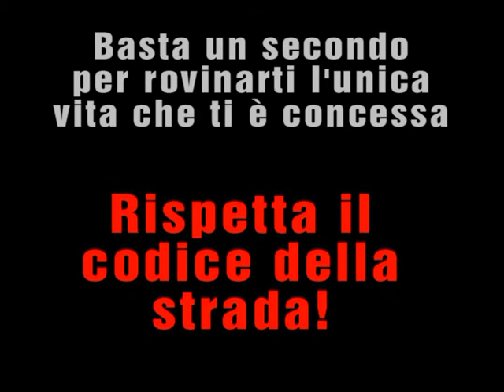Moon Dog Party - "DR. Feelgod" (Aretha Franklin)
Aci Bonaccorsi - Big Sun-Day (Un giorno giusto per tipi tosti). Moto club Terrenere.
Carmen Consoli - Voce
Sergio Romeo - Chitarra
Gregorio Lo Presti - Basso
Dario Finocchiaro - Tastiera
Toni Giuffrida - Batteria